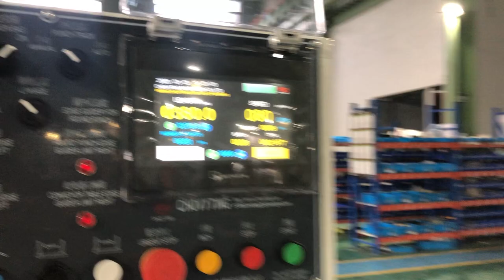CHOVYTING Plastic Wicket Diaper Bag Making Machine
This machine is for making plastic diaper bags with wicket holes & collecting.
CHovyting machinery is able to do customized machine to fit your requirements, bag samples & size.